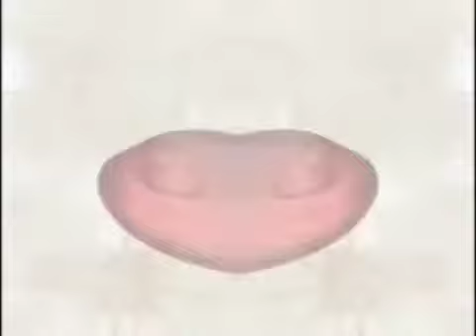G-Major 36 V2